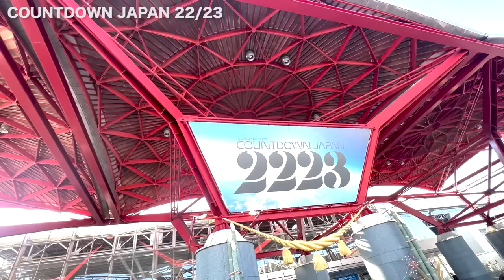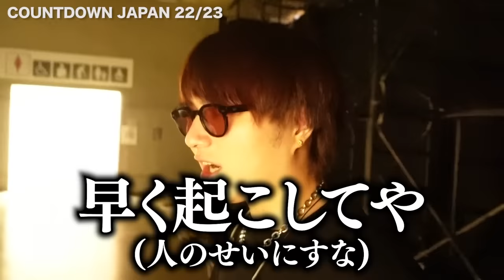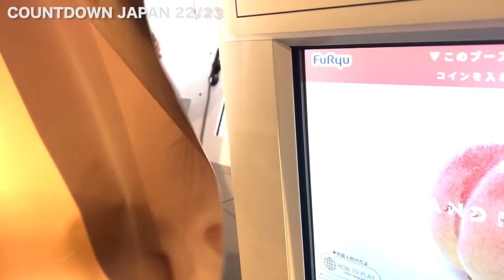楽屋で爆睡してる竹中雄大をライブ開始ギリギリまで起こさないドッキリwww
〒150-8097
株式会社ゼスト「NOVELCITY」事務局
Novelbright 竹中雄大宛
※郵便番号のみで届く住所になりますので、お間違えのないようご注意ください。